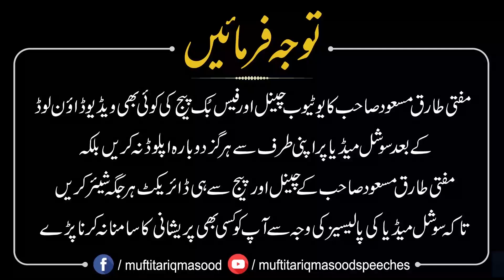Qazai Umri,Sangeen Galat Fehmi Ki Islah Ki Jiye | Mufti Tariq Masood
In this video, we explore the concept of Qazai Umri and address common misconceptions. Join us as we discuss ways to correct serious misunderstandings and improve our understanding.

MuftiTariqMasood.com